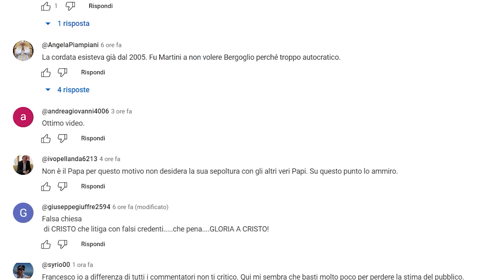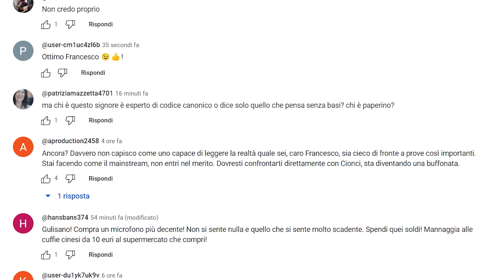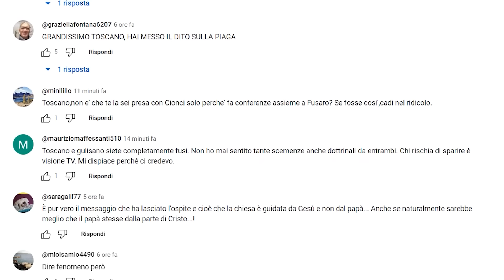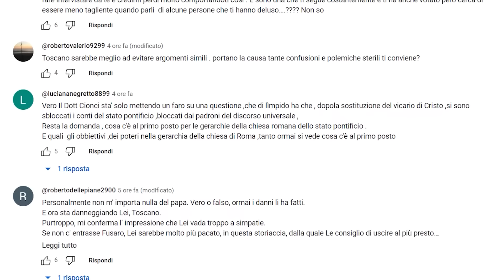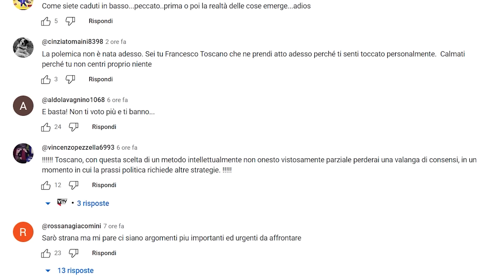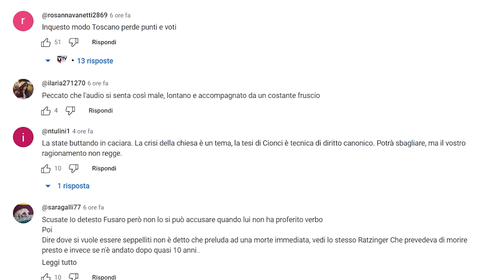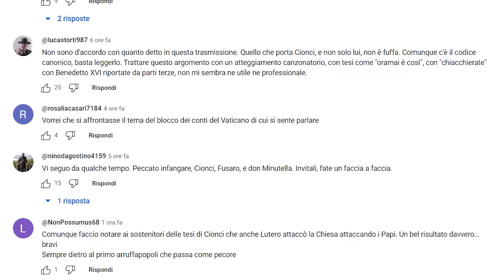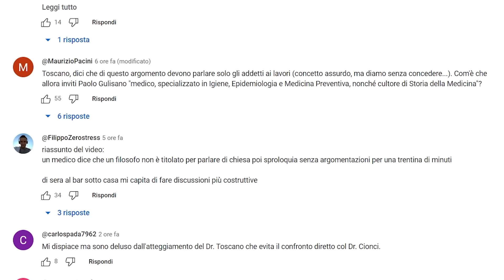Il prof. Gulisano rifiuta il confronto con "l'infantile" Cionci, ma va da Toscano. Come volete.